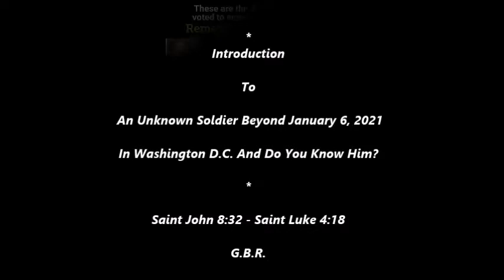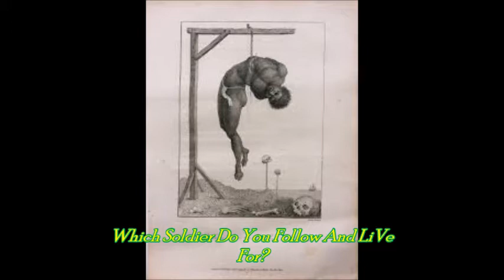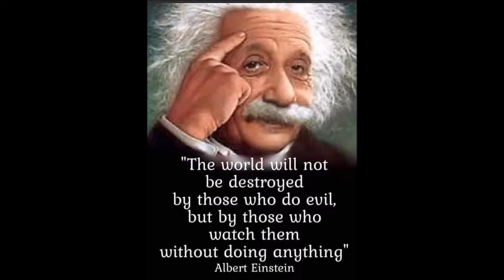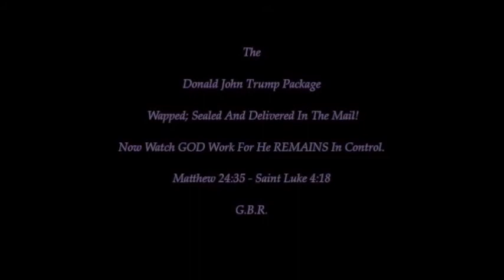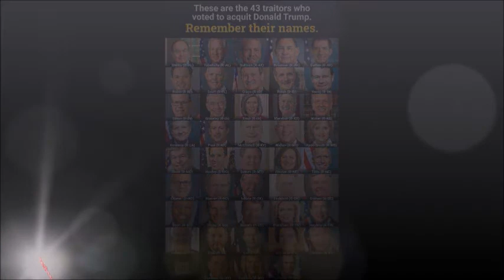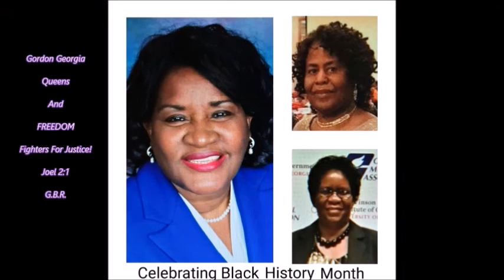A Soldier Unknown After 01-06-2021 In Washington D. C. And Will America Be DESTROYED From Within.